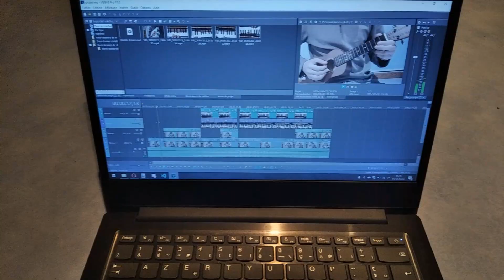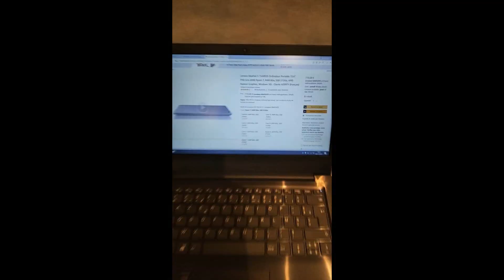LENOVO IDEAPAD 3 Review - Retour d'expérience après 1 mois d'utilisation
Le modèle exact que j'ai dans la vidéo est le Lenovo Ideapad 3 S145, mais je vous ai mis le lien du Lenovo Ideapad 3 S530 qui est une meilleure version dispo au même prix.

Je trouve que cet ordinateur correspond bien à pas mal de cas d'utilisations, que ce soit pour apprendre à coder & débuter en développement web, que ce soit pour apprendre le montage vidéo, ou autre utilisations assez demandant sur le processeur etc.

Je pense aussi que c'est un bon ordinateur pour les étudiants. J'ai une amie qui étudie la communication qui a acheté un ordinateur un peu avant que j'achète celui-ci, je lui aurais bien conseillé, mais maintenant trop tard elle a déjà le sien :/ Si j'avais suivi le marché des PC portables un peu plus tôt elle aurait pu avoir un truc mieux, mais bon tant pis, c'est pas grave elle a quand même eu un truc pas trop mal.

Mais bon, maintenant que vous vous savez que ce PC existe, y'a plus qu'à ! :P

↑↑↑ Suis-moi ! ↑↑↑

lenovo ideapad 3 s145
lenovo ideapad 3 s145 review
lenovo ideapad s145 ryzen 3
lenovo ideapad 3 s540
lenovo laptop review
lenovo laptop review 2020
lenovo ideapad review
lenovo ideapad review 2020
lenovo ideapad
lenovo ideapad s145
ideapad lenovo review
ideapad lenovo gaming
ideapad lenovo
ordinateur portable montage video
ordinateur portable pour coder
ordinateur portable developpeur
apprendre à coder
ideapad 3
ideapad